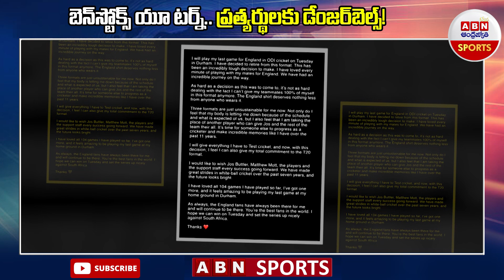బెన్‌స్టోక్స్ యూ టర్న్..ప్రత్యర్థులకు డేంజర్‌బెల్స్!| Benstokes Takes ODI Retirement U-Turn | ABN